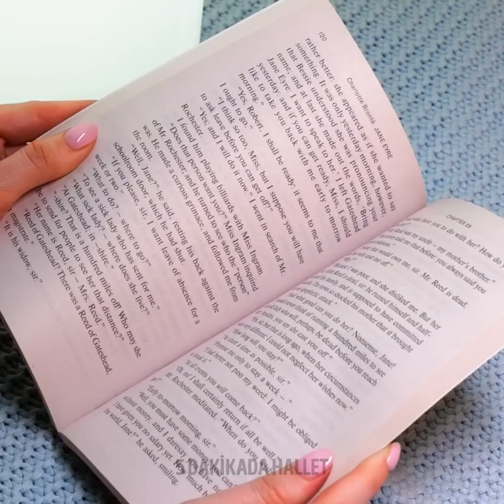BİR SONRAKİ DOĞA GEZİNİZ İÇİN HARİKA KAMP TÜYOLARI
Merhaba arkadaşlar!
Doğada bir hafta sonu geçirmek, örneğin kampa gitmek için en iyi zaman olan yaz tüm hızıyla devam ediyor. Sizin için, gezinizi eğlenceli hale getirecek ve aileniz ve arkadaşlarınızla inanılmaz anlar geçirmenizi sağlayacak harika ve kullanışlı tüyolar ve el işleriyle dolu yeni bir video hazırladık. Öncelikle en can sıkıcı sorunlardan biri olan sivrisinek işini nasıl çözeceğinizi öğreneceksiniz. Size doğal malzemelerle sivrisinek savar yapmanın kolay bir yolunu göstereceğiz. Yine doğal malzemeler kullanarak bir su filtresi yapmak için bizi izlemeye devam edin. İlaveten, sırt çantanızda yeterince boşluk açamıyor ve içine her şeyi sığdıramıyorsanız, eşyalarınızı nasıl düzgün bir şekilde çantanıza istifleyebileceğinizi göstereceğiz.

ZAMAN BİLGİLERİ:

00:24 Nasıl ateş yakılır
03:08 Hamakla ilgili dahiyane tüyo
03:45 Güvenli bir şekilde yüzme için kullanışlı bir çözüm
05:28 Islanmış ayakkabılar nasıl hızla kurutulur